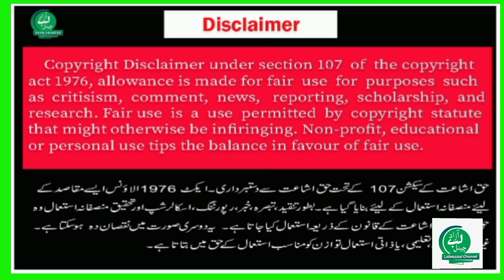Fruit boycott in Ramzan | Boycott Camping momentum | fruit boycott in Pakistan | mehngai ky khilaf